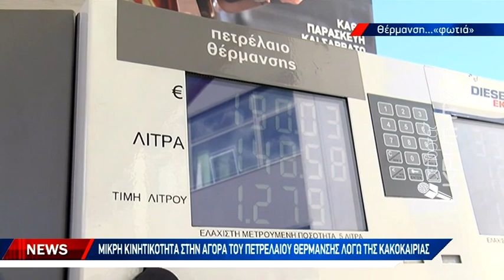Το ακριβό πετρέλαιο θέρμανσης στρέφει τους Κρητικούς στα καυσόξυλα